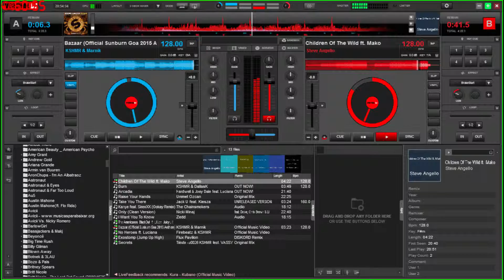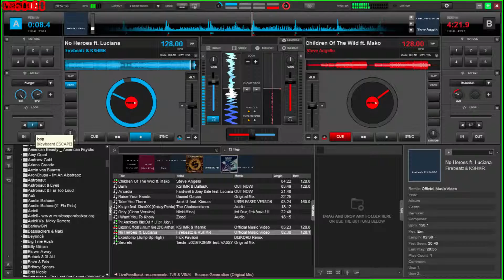A LOOK AT WHAT I USE FOR GIGS FOR SCHOOLS BEHIND THE SCENES OF THE PROGRAM I USE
THIS IS WHAT I USE FOR PARTYS FOR MY DJ JOB